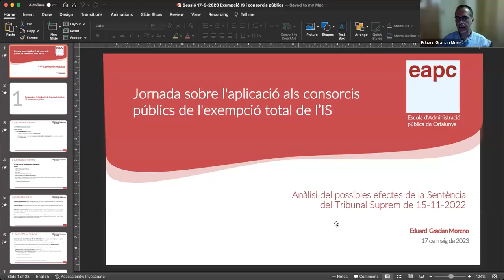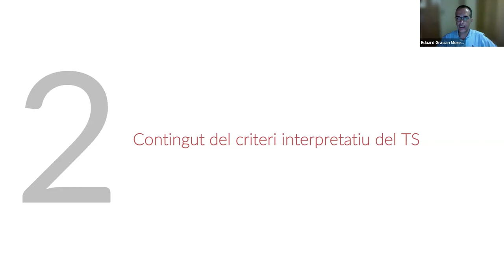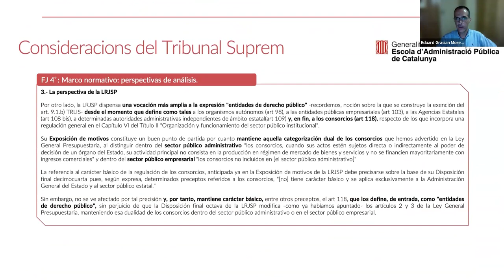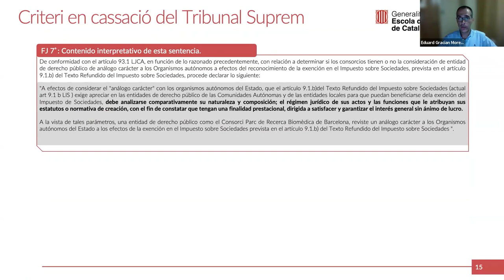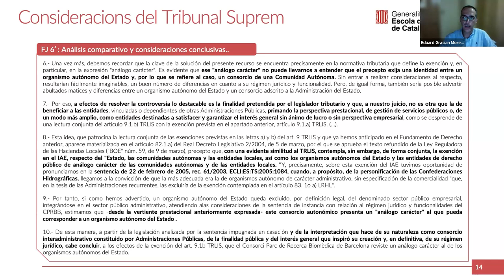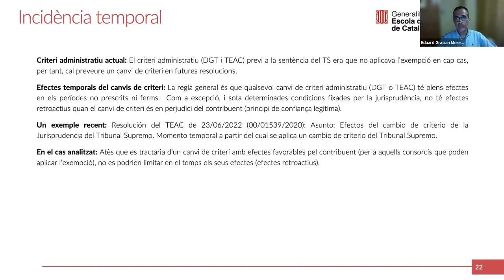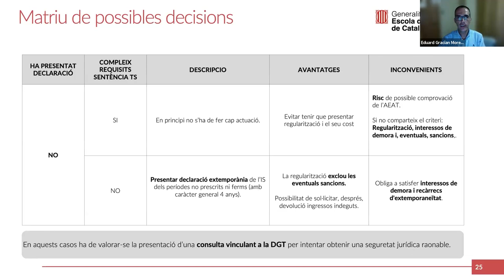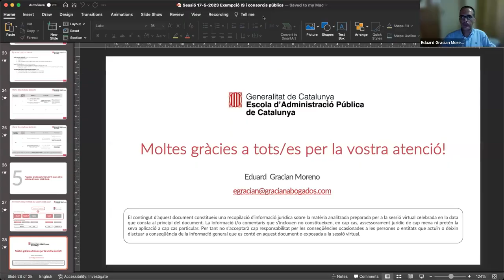Jornada sobre l'aplicació als consorcis públics de l'exempció total de l'impost sobre societats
PRESENTACIÓ
Tradicionalment els consorcis íntegrament participats per administracions públiques han estat considerant que els resulta d'aplicació l'exempció total prevista a la normativa de l'impost sobre societats (IS) per a determinades entitats del sector públic. L'Administració tributària, per contra, ha estat considerant de forma reiterada que no els resulta d'aplicació; hi ha, per tant, una controvèrsia interpretativa latent sobre aquesta qüestió.

Recentment el Tribunal Suprem (TS), en la seva sentència STS 4184/2022, de 15 de novembre, ha establert els criteris per determinar en quins casos els consorcis (i altres entitats de dret públic) poden aplicar l'exempció total a l'IS i en quins casos no, el que sens dubte obre un nou escenari sobre aquesta controvertida qüestió.

Aquesta sessió en línia vol informar sobre la incidència, en el present i en el futur, que pot tenir aquesta qüestió per als consorcis públics.

OBJECTIUS
- Analitzar el criteri fixat en cassació pel TS (en quins casos sí i en quins casos no resulta d'aplicació l'exempció total a l'IS).
- Analitzar la incidència de la norma en el consorcis públics adscrits a les entitats locals.
- Valorar els efectes temporals del criteri del TS sobre els exercicis no prescrits ni ferms.

PROGRAMA
1. Problemàtica sobre l'aplicació de l'exempció total de l'IS als consorcis públics.
2. Contingut del criteri interpretatiu del TS per determinar en quins casos resulta d'aplicació als consorcis l'exempció total a l'IS i en quins casos no.
3. Aspectes problemàtics del criteri del TS i com pot incidir en els consorcis adscrits a les entitats locals.
4. Efectes temporals del criteri del TS: incidència sobre exercicis futurs i sobre exercicis tancats i no prescrits.
5. Possibles efectes del criteri del TS sobre altres entitats de dret públic dependents de les entitats locals.
6. Torn obert de paraula.

PROFESSORAT
Eduard Gracian Moreno
Advocat i economista